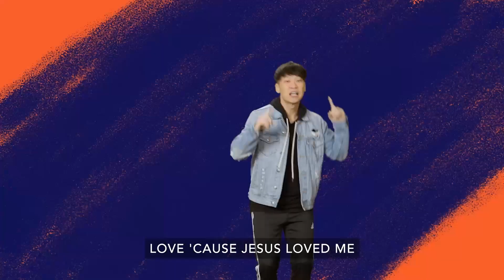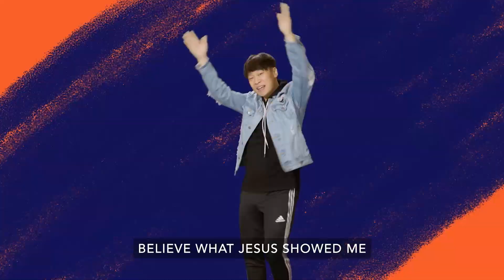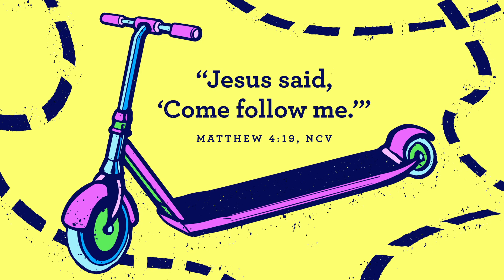June 18 Campus Kids | Preschool